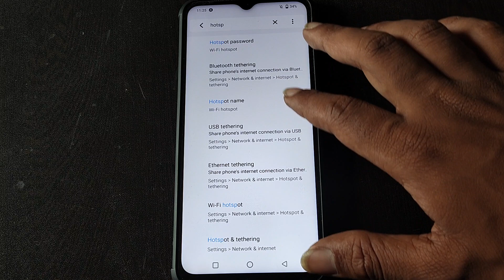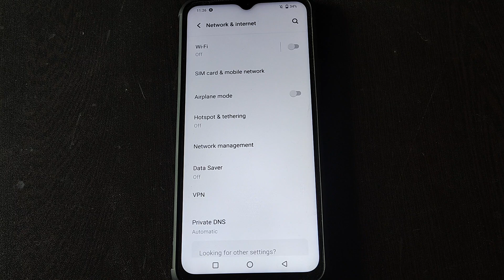WiFi hotspot setting Vivo Y12G, Vivo Y12G me hotspot option on off kaise kare